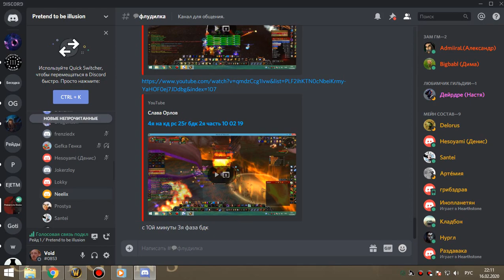1я ката ПРОТОВАР 16 02 20